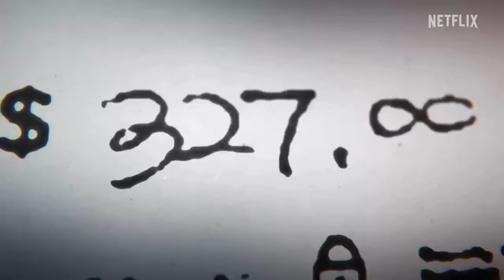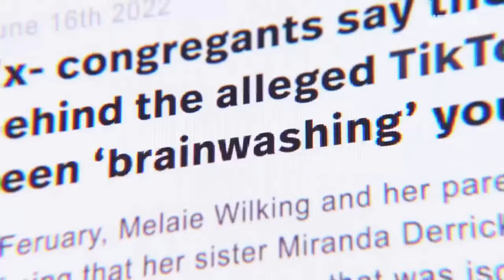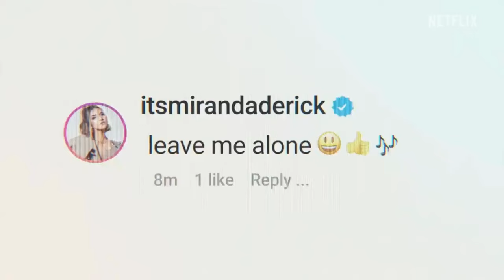Therapist Breaks Down DANCING FOR THE DEVIL and Cults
Today, I will be breaking down the documentary on Netflix called, Dancing for the Devil: The 7M TikTok Cult

We will discuss: cults, Christianity, charismatic witchcraft, insecurities, fame, Shekinah Church, Robert Shinn, 7M Films, God, support systems and so much more!

What are your thoughts on Dancing for the Devil: The 7M TikTok Cult?

I hope you enjoyed my video Therapist Breaks Down DANCING FOR THE DEVIL and Cults

00:00 - Introduction
1:43 - Cults in Christianity
5:40 - How People Get in Cults
7:20 - Voids and Vulnerabilities
8:46 - Loved Ones
11:58 - Charismatic Witchcraft
15:24 - Final Thoughts